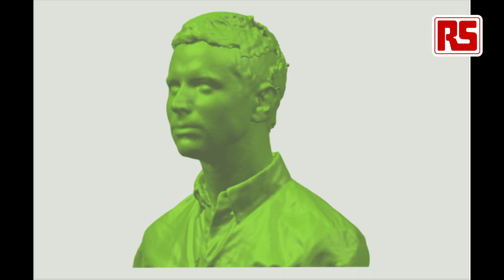The Future of Consumer 3D Printing | RS Components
On the 26th June, we held a 3D Printing Demo in London. We partnered with Rep Rap Pro and 3D systems and caught up with some key players in the 3D printing industry to find out what they believe to be the future of 3D printing. Watch the video to hear what experts such as Adrian Bowyer of Rep Rap Pro & Joe Berg of Prod Designs have to say about 3D printing and the doors it opens...